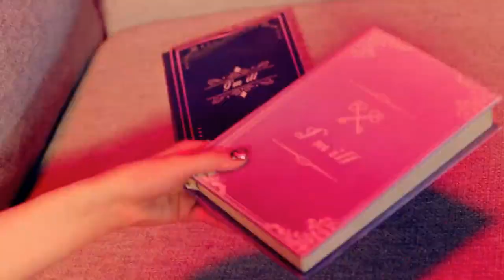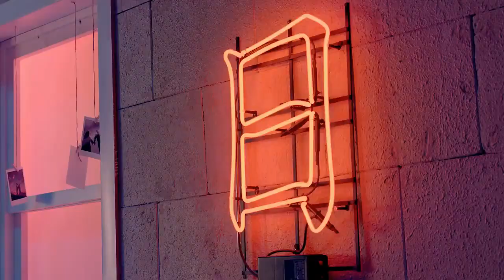APINK - I'M SO SICK (1도 없어) [REMIX by KPOPBEATS]